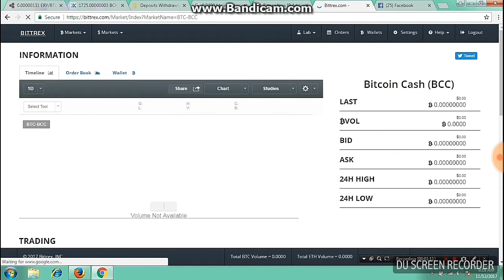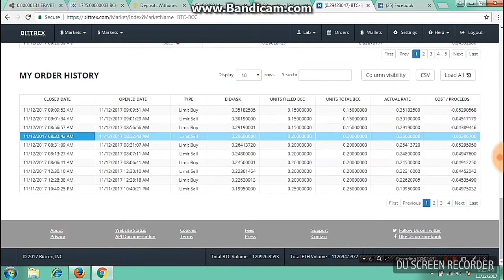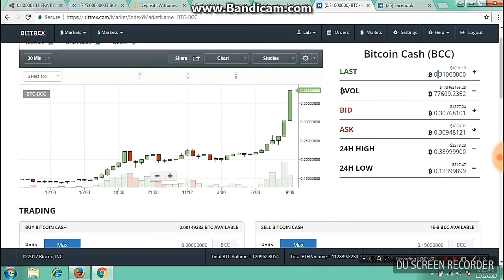Live Trading On Bittrex BCC-BTC /Last Four Days $400 to $2600 Boom Record -Be Safe Here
Bitcoin Cash BCC Boom in Market Since Four Days BCC Crossed $2600 Some Problems inside Bittrex While Doing Trading in Buy and Sell Bid Be Safe